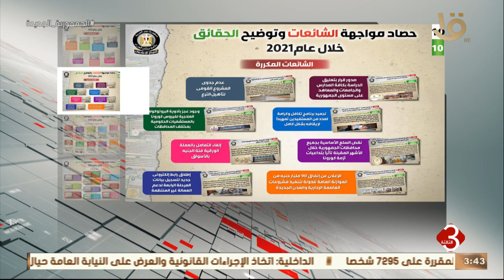نشرة الثالثة | إعلامي مجلس الوزراء: عام 2021 في صدارة الأعوام المواجهة للشائعات